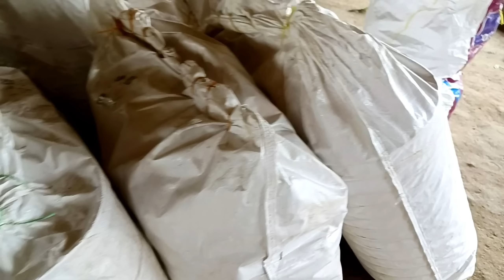इतने दिनो के बाद घर के लिए नया खरीदारी🤗देखिए हमारा मुर्गा फार्म कितना तक बन चुका हैNew BusinessStart